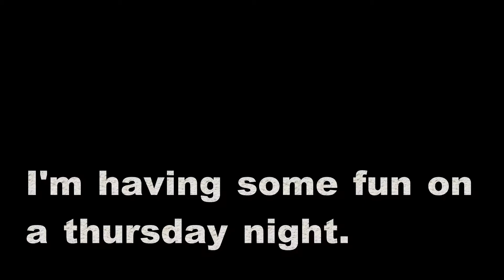Acrylic speedpaint video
Painted by Norwegian painter Jan Wessel.